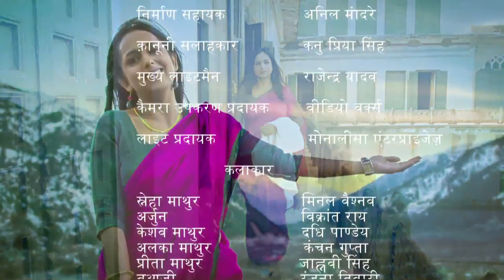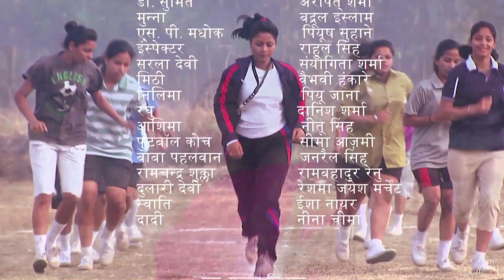Main Kuch Bhi Kar Sakti Hoon | Season 3 - Episode 37 female leadership